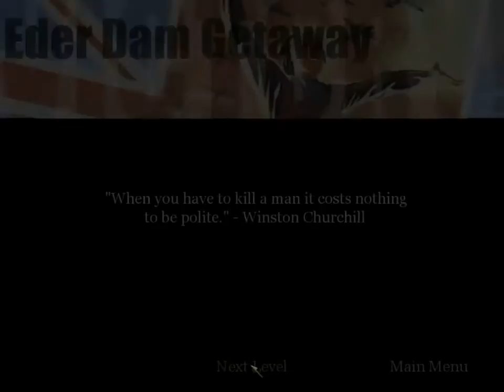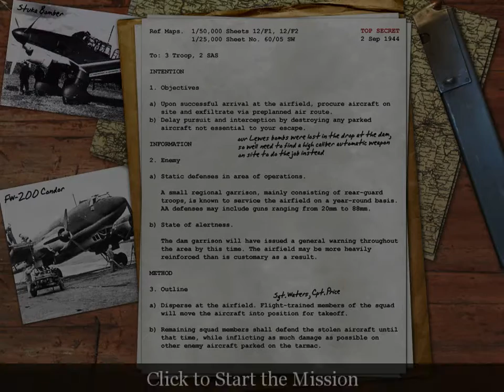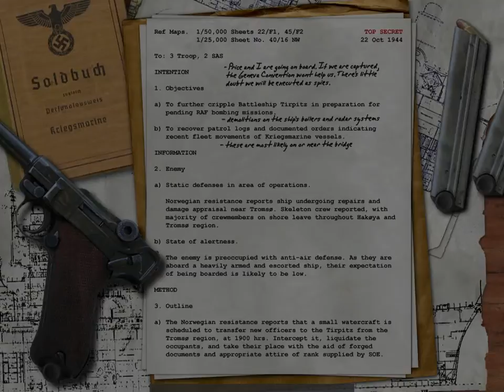Call Of Duty Part 11 (2003 October)